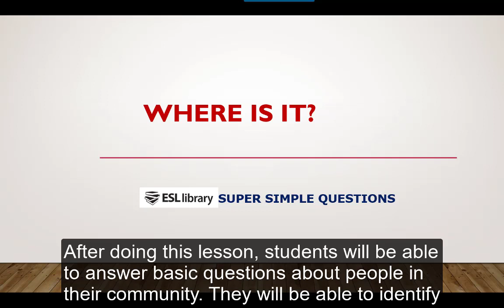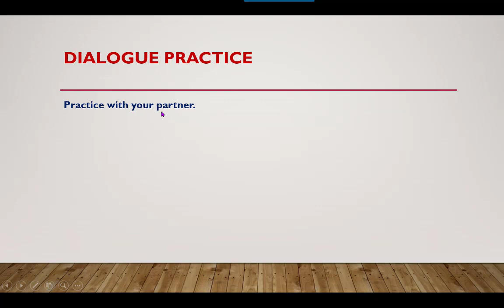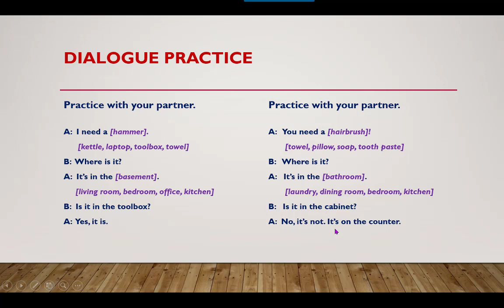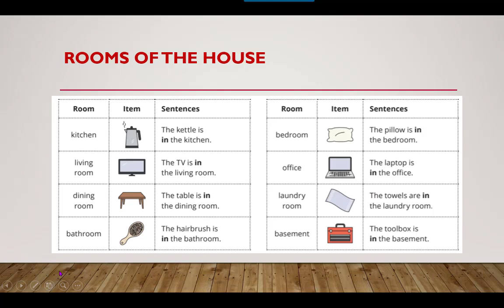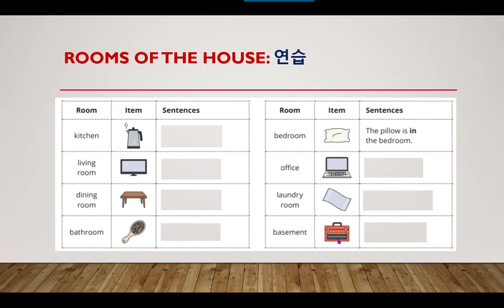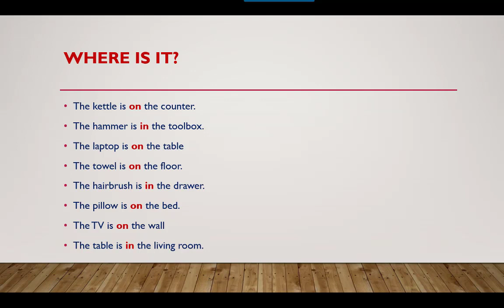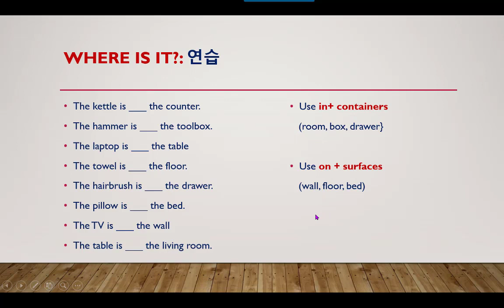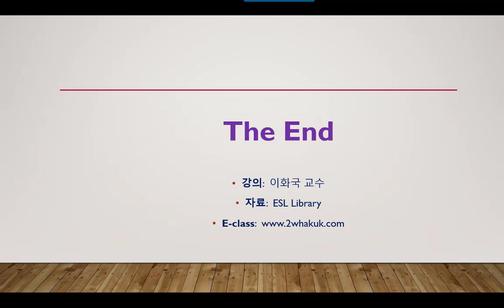간단한 영어질문